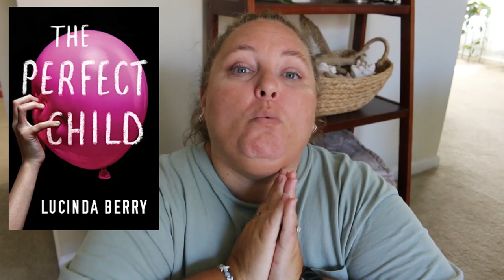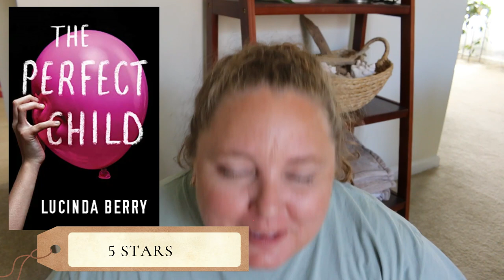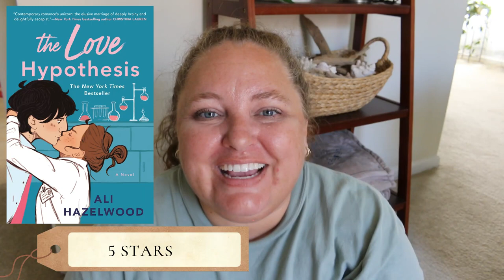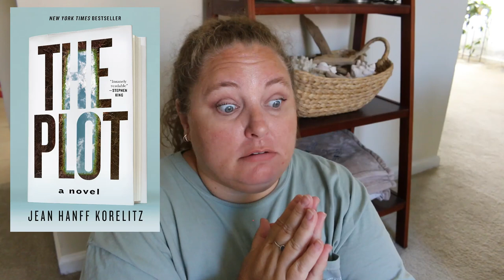5-Star Predictions Outcome | how well do i know my reading taste?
It's time to check in with those 5-star predictions I made back in January. If you missed the original video you can watch that In this video I have read the five books I thought were going to be 5-stars and now I am sharing my in depth thoughts about them as well as what I rated them. So, how well do I know my reading tastes? Guess you'll have to watch and find out.

⟡ 𝒕𝒊𝒎𝒆𝒔𝒕𝒂𝒎𝒑𝒔 ⟡
0:00 – intro
3:54 – the perfect child
7:46 – the invisible husband of frick island
11:15 – the love hypothesis
13:02 – the plot
15:21 – the guncle